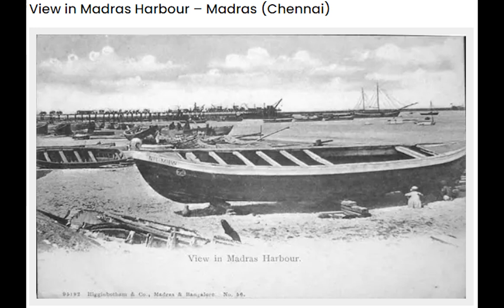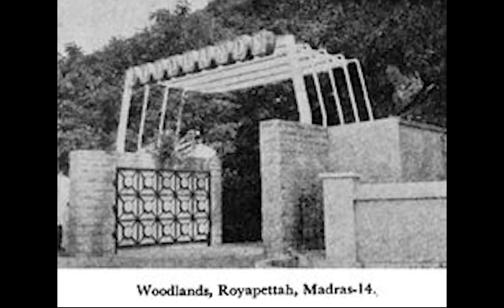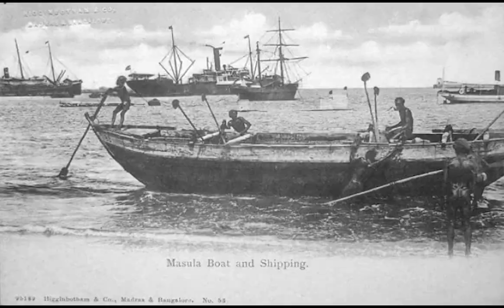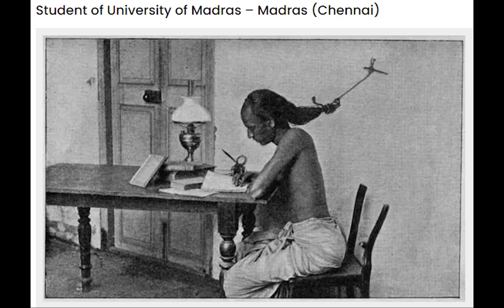செண்னை அரிய புகைப்படங்கள் | UNSEEN RARE IMAGES OF CHENNAI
Unseen rare images of Chennai .